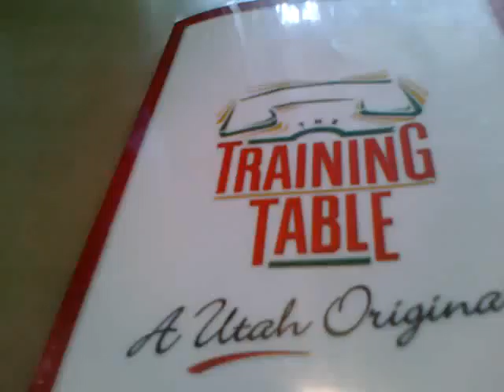May 6, 2010 1:55 PM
I'm so sick of this place!